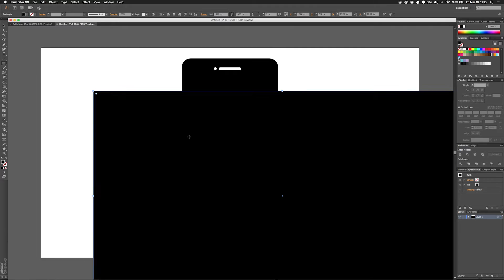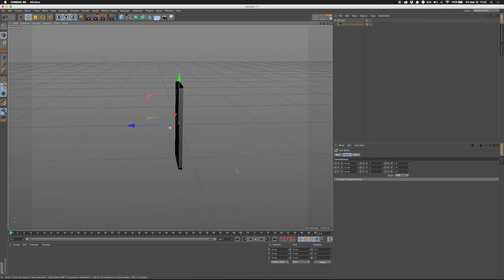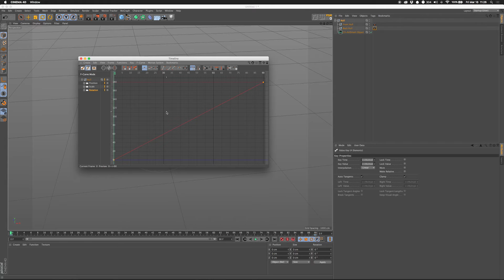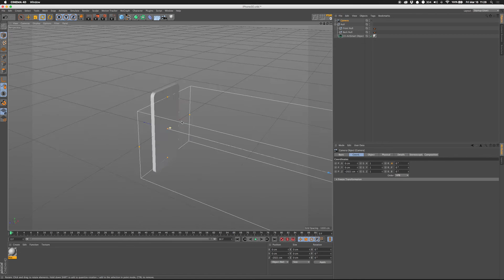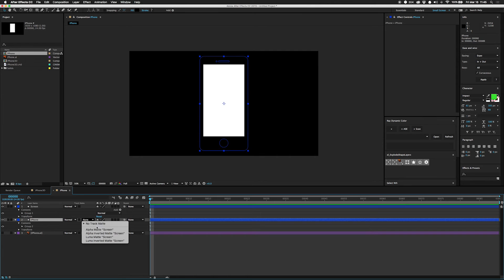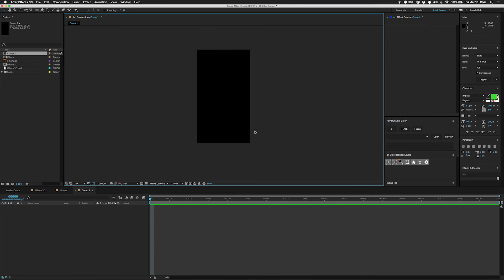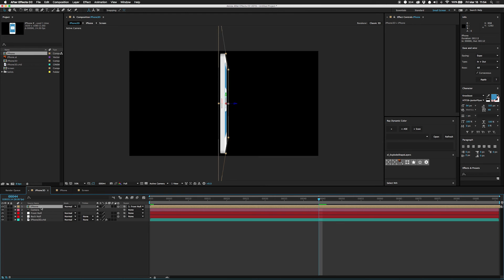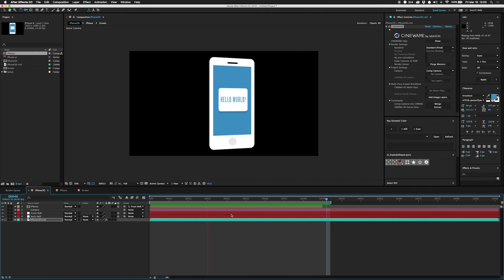Tutorial 08: Easy 3D Devices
How to make quick 3D devices that are easily changed in AE

In this tutorial, I go over a technique I use to animate 3D Devices that are super quick to make in Cinema and super easy change in After Effects. We use a sweet, free plugin from Cineversity to speed up the process of creating a 3D object that fits our Illustrator files exactly.

I also mention the excellent Explode Shape Layers script by Zack Lovatt, available at aescripts.